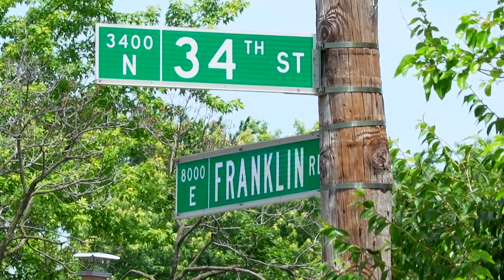ISP troopers involved in shooting near E. 34th & N. Franklin Road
Indiana State Police are investigating another shooting involving one of their troopers.